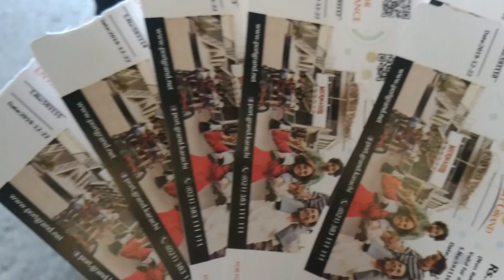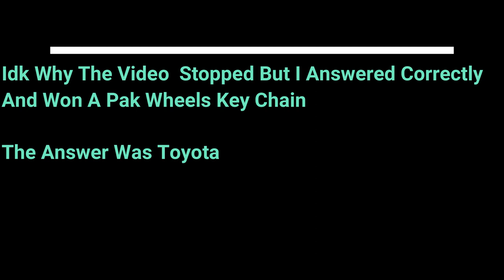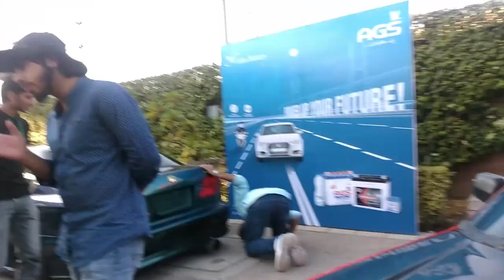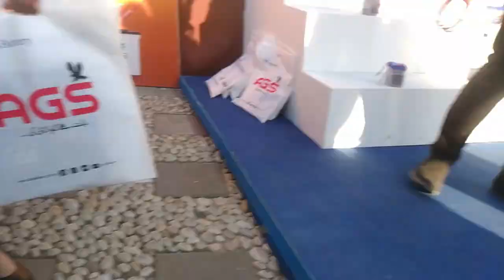Pak Wheels Auto Show 2k19 At Port Grand *FIRE* | Vlog # 47 | Mussawir Joyo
So Guys I Hope You Enjoyed Today's Video